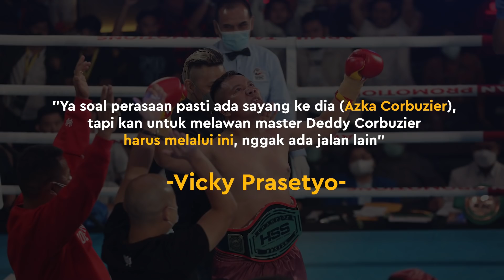Vicky Prasetyo Bakal Lawan Azka Corbuzier, Akui Ada Rasa Tak Tega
KAPANLAGI.COM - Vicky Prasetyo Diketahui akan menghadapi Azka Corbuzier dalam pertandingan tinju Close The Door Corbuzier. Namun di saat yang bersamaan, Vicky mengakui ada rasa tak tega untuk bertarung dengan mantan anak sambungnya. Simak selengkapnya di video berikut ini.